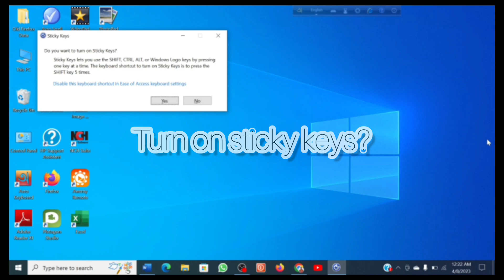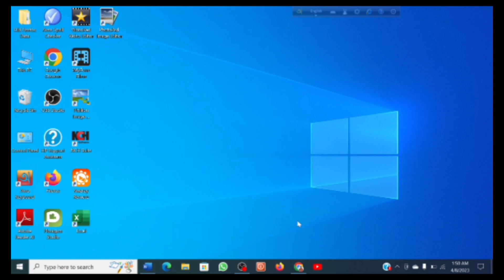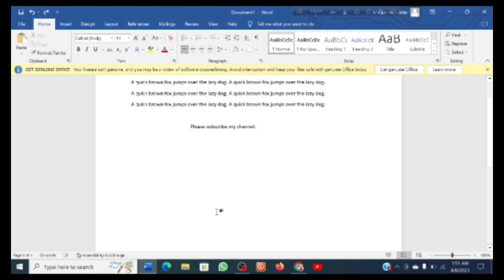Shift বাটনের অবাক করা কাজ দেখুন 👌৯৯% লোক ব্যবহার টি জানে না। এক হাত দিয়ে কিবোর্ড ব্যবহারের ট্রিকস।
Shift বাটনের অবাক করা কাজ দেখুন 👌৯৯% লোক ব্যবহার টি জানে না।
আপনি এই টিপস টি জানেন তো? তাই দেরি না করে এখনি দেখে নিন,আপনার কাজে আসবে।

shift sticky key,
shift sticky keys disable,
shift sticky keys sound,
how to turn off shift sticky keys,
how to remove shift sticky keys,
sticky keys lets you use the shift,
how to remove sticky shift key,
sticky shift key
sticky keys,
sticky key,
how to use sticky
keys,sticky
keys windows 10,
what is sticky keys,
disable sticky keys,
grounded sticky key,
sticky keys off,
#usse of sticky key,
sticky keyboard,
grounded sticky key location,
turn off sticky keys,
what are sticky keys,
windows sticky keys,
sticky keys use,
how to turn off sticky keys,
sticky keys error,
sticky keys fix,
turn off sticky keys windows 10,
disable sticky keys windows 11,
how to use stiky key window 8.1